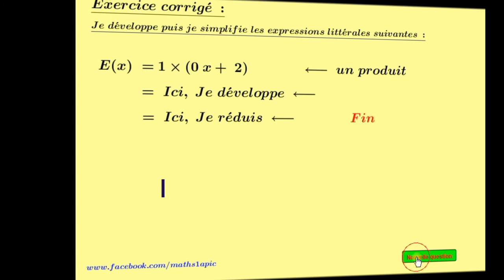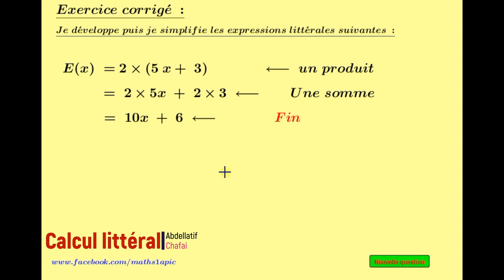Calcul littéral Sous GeoGebra : Exercice corrigé